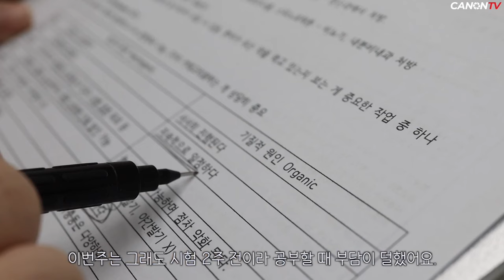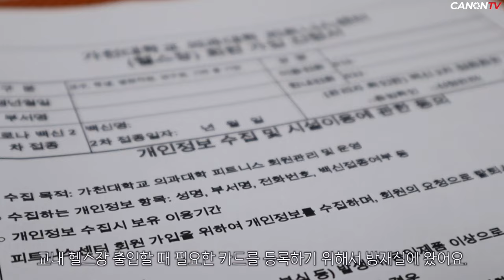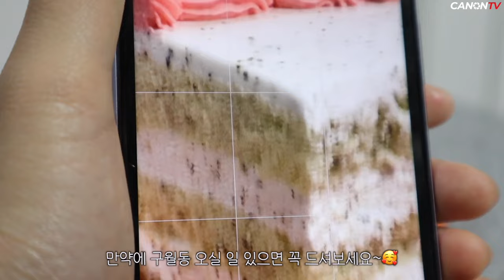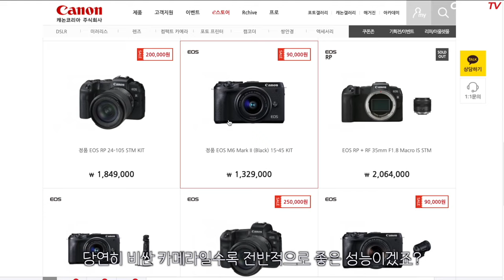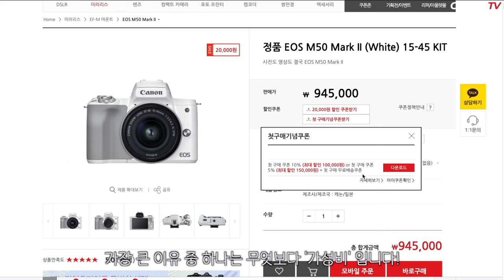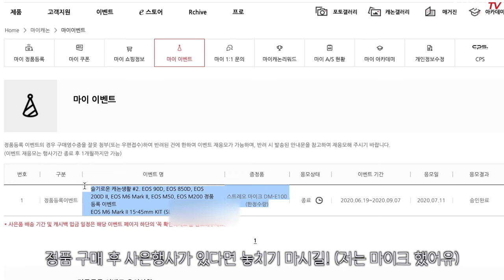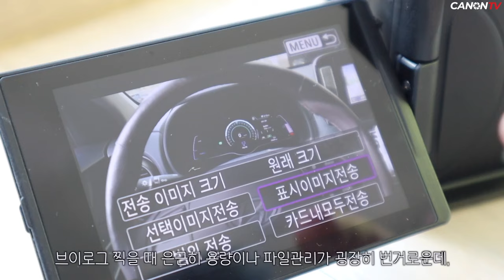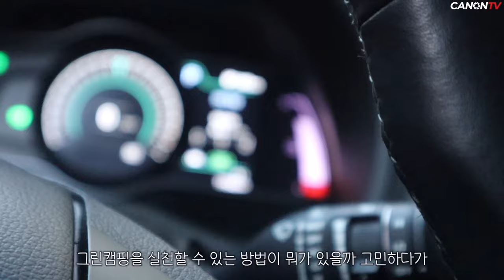(eng) 의대생VLOG┇시험을 던졌다🤦🏻‍♀️┇집콕 요리┇⛺️🍃그린캠핑 (with. 캐논)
이 영상은 캐논 그린캠핑로그에 선정되어 제품을 지원 받아 제작되었습니다.
✨ 재미있게 보셨다면 좋아요/구독/댓글은 다음 영상 제작에 무엇보다 크나큰 힘이 됩니다! 💘

평소처럼 시험준비하다가, 산부인과 2차 시험기간 중간에 뛰쳐나가서 잘 힐링하고 온 vlog입니다!
그런데 평소 브이로그와 다르게 요리가 많이 담기게 된 것 같아요…?! 🤔
시험 1주 전부터는 요리도 거의 못하지만, 시험 2주 전에는 이것저것 해서 먹는답니다😋
다음에는 또 어떤 요리를 해 볼까요? 앞으로 요리하는 것도 브이로그에서 보고 싶으신지 궁금하네요!

실은 이렇게 구구절절,,, 얘기할 생각은 없었는데 제가 테크러버이다 보니… 또 말이 길어졌네요 🤦🏻‍♀️
기존에 내돈내산으로 사용하던 카메라는 M6 Mark2 였는데요,
이번에 M50 Mark2을 대여받아 이번 브이로그 영상은 모두 이것으로 촬영했어요!
정품 삼각대랑 렌즈까지 대여해서 사용해보니 구매 욕심이 잔뜩 생겼답니다,,,🤑
리뷰 한줄요약 : 가성비 좋고 예쁜 캐논 미러리스 입문용 카메라!

      + EF-M 15-45mm F3.5-6.3 IS STM
      + EF-M 32mm F1.4 STM
🖥 Finul cut Pro

사진, 영상 기본 지식부터 전문 촬영 노하우가 담긴 팁들과 다양한 분야의 크리에이터가 만드는 트렌디한 이야기까지! 재미와 정보를 모두 담은 캐논 TV, 지금 만나보세요.

Timeline
00:00 Intro
00:11 수업 듣기
01:00 된장찌개
02:34 라구 파스타
03:05 크림치즈 샤인머스캣 통밀식빵
04:06 오늘의 계획
04:52 대도가
05:44 라면
06:08 유하나 케이크
06:50 모트모트 페이스메이커
07:18 놀러가요!
08:54 카메라 이야기
11:43 카메라 추천대상
12:18 캐논 삼각대 그립
12:48 image.canon
13:28 Nau 플리스
14:05 그린캠핑 모먼트
15:18 불멍하고 놀기
16:08 Outro
16:21 Behind
BGM info
1. Hotham – the one
6. InRp – Memories